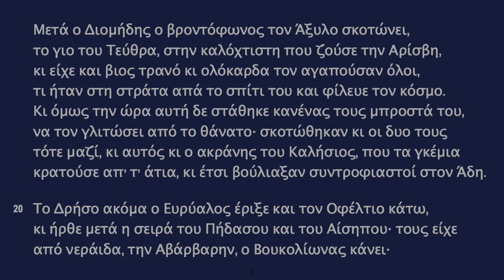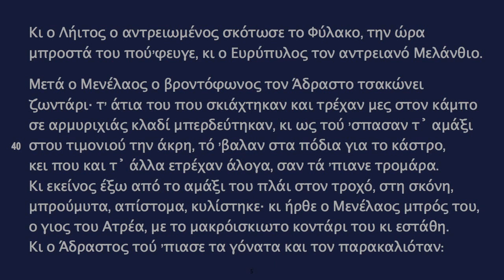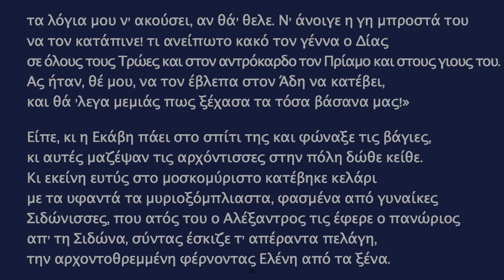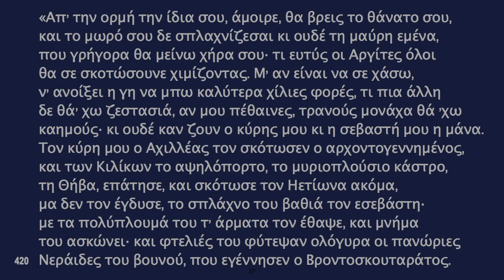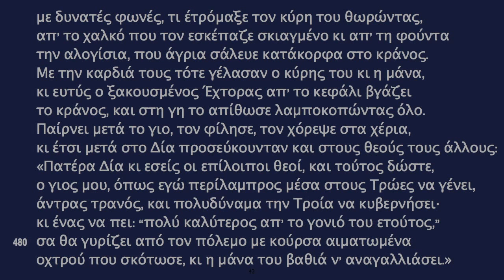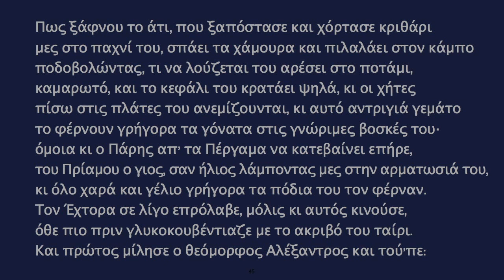ΟΜΗΡΟΥ ΙΛΙΑΔΑ - ΡΑΨΩΔΙΑ Ζ ~ ΑΦΗΓΗΣΗ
ΟΜΗΡΟΥ ΗΛΙΑΔΑ - ΑΦΗΓΗΣΗ ΚΑΙ ΚΕΙΜΕΝΟ

Ραψωδία Ζ: Ἕκτορος καὶ Ἀνδρομάχης ὁμιλία
► Ο Διομήδης προκαλεί σε μονομαχία το Λύκιο Γλαύκο. Συνειδητοποιούν, όμως, ότι είναι παλιοί φίλοι και τελικά ανταλλάσσουν τις πανοπλίες τους. Ο Έκτορας και ο Αινείας επιστρέφουν στην πόλη, για να παροτρύνουν τις γυναίκες να κατευνάσουν την Αθηνά με προσφορές. Ο Έκτορας συναντά την Ανδρομάχη στα τείχη και ακολουθεί μία συνομιλία γεμάτη συζυγική τρυφερότητα και πένθιμα προαισθήματα. Στη συνέχεια, συναντάει τον Πάρη και μαζί επιστρέφουν στη μάχη.

Πληροφορίες για την ΙΛΙΑΔΑ
Η Ιλιάδα (Ἰλιάς) είναι ένα από τα ομηρικά έπη, μαζί με την Οδύσσεια και σώζεται ολόκληρη στις μέρες μας. Η σύνθεσή της, που κατά την παράδοση έγινε από τον Όμηρο, τοποθετείται στον 8ο αιώνα π.Χ. και βασίζεται στην παράδοση προφορικής σύνθεσης και απαγγελίας ηρωικών ποιημάτων που είχε αναπτυχθεί τους προηγούμενους αιώνες. Το ποίημα, που περιγράφει κάποια γεγονότα του δέκατου και τελευταίου χρόνου της πολιορκίας της Τροίας (Ιλίου) από τους Έλληνες (Αχαιοί ή Αργείοι ή Δαναοί στο έπος), είναι γραμμένο σε δακτυλικό (ή ηρωικό) εξάμετρο σε έντεχνη ποιητική γλώσσα και αποτελείται από 15.693 στίχους.

Πληροφορίες για την ΙΛΙΑΔΑ και την ΑΦΗΓΗΣΗ:
Η μετάφραση είναι από Ν. Καζαντζάκη και Ι. Κακριδή.
Η αφήγηση έχει γίνει από τον Κύριο Χάρη Πολιτόπουλο.